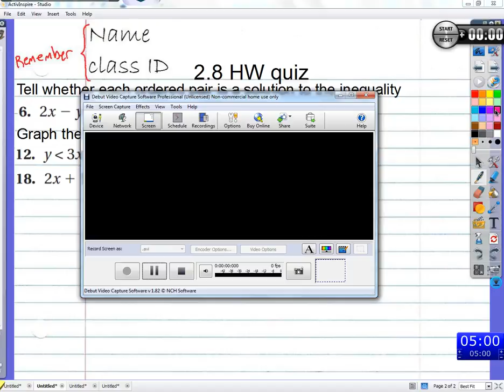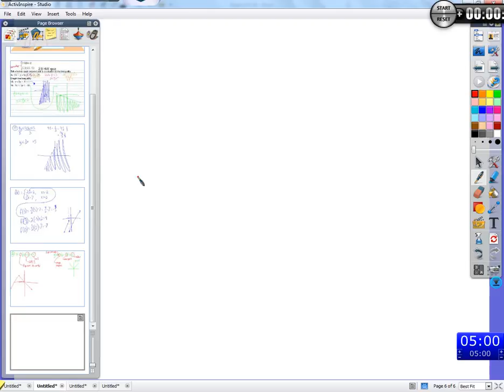Period 4: 2.8 HW quiz 10/10/13